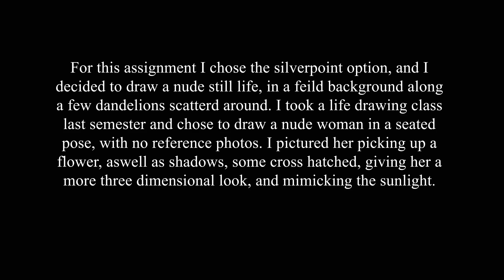Art 113 Renaissance Media Assignment